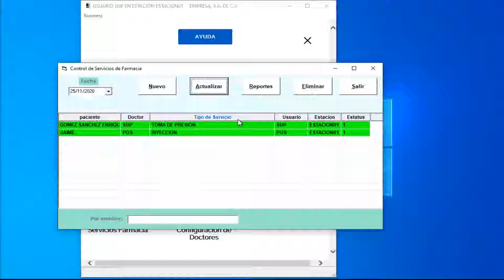REGRISTRAR UN SERVICIO MÉDICO | MyBusiness POS